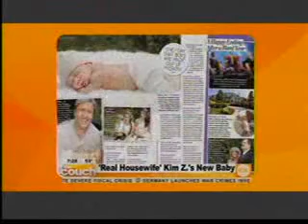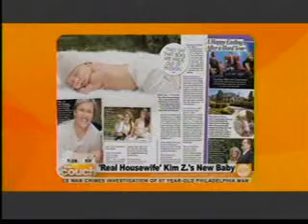Jordi Lippe on Live From the Couch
Jordi Lippe dishes on the latest celeb gossip on Live From the Couch on CBS.